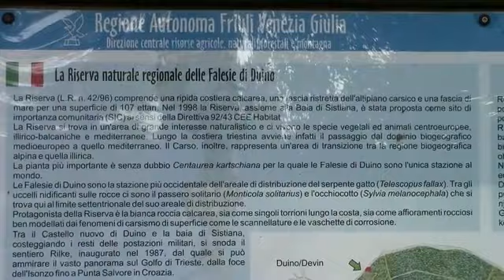Parco delle Falesie di Duino | Serena Blogger per caso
Serena, Blogger per caso, percorrendo il "Sentiero Rilke", va alla scoperta del "Parco delle Falesie” di Duino in compagnia della guida naturalistica Alex Fattori.

Il “Parco delle Falesie” di Duino ha la caratteristica di essere facilmente raggiungibile ed è un sito che presenta peculiarità uniche nel suo genere.
Nel “Parco delle Falesie” di Duino, si ha un punto di incontro di tre associazioni vegetali diverse: l'illirico-balcanica, che viene rappresentata dal frassino, dall'acero e dal carpino, quella  centro-europea col pino nero e la quercia rovere, e quella tipicamente mediterranea, con il leccio, ossia una quercia sempre verde.
La guida naturalistica Alex Fattori spiega alla blogger per caso Serena che il nome del “Parco delle Falesie” di Duino deriva dalle imponenti lastre di roccia; si tratta di un substrato geologico calcareo di 10 milioni di anni fa, formato da rocce sedimentarie che subiscono una dissoluzione particolare, nella quale il carbonato di calcio viene trasformato da insolubile a solubile.
Il risultato è che le rocce delle falesie possono trasformarsi in campi di pietrisco, chiamati “grise” in sloveno, “karren” in tedesco, e “campi solcati” o “carreggiate” in italiano.
Nella Riserva del “Parco delle Falesie”, si possono vedere principalmente due tipi di animali: l'algiroide magnifico e il falco pellegrino. L'algiroide magnifico, una lucertola che si distingue dal sottogola bluastro, è anche il simbolo della Riserva. Per quanto riguarda il falco pellegrino, proprio quest'anno si è registrata nuovamente le nidificazione di una coppia che ha dato alla luce un piccolo; la particolare posizione della Riserva, vicina all'Isola della Cona, permette alla coppia di falchi pellegrino di andare a caccia per sfamare il piccolo.
A circa 90 metri sul livello del mare, troviamo il bunker più alto della riserva delle Falesie e, nelle immagini, si possono anche vedere i resti di una postazione militare austroungarica risalente al primo conflitto mondiale. Successivamente, come spiega Alex Fattori, questa è stata riutilizzata durante la seconda guerra mondiale dai tedeschi che arrivavano nella baia di Sistiana.
Il percorso della blogger per caso, Serena, continua poi a San Giovanni di Duino, all'estremità della provincia di Trieste, non lontano dalla Riserva delle Falesie, con una visita alle risorgive del Timavo. Il fiume Timavo, ci racconta la guida naturalistica Alex Fattori, nasce in Slovenia a Villa del Nevoso, presso l'abitato di Knezak, e corre in superficie per una decina di chilometri per poi inabissarsi nella zona delle grotte di San Canziano presso Divaccia, sempre in Slovenia. Scorre fino a San Giovanni di Duino in un percorso sotterraneo, un itinerario di ben 40km ancora in gran parte sconosciuto.
L'acqua del Timavo sgorga nuovamente in superficie alle risorgive e per circa 2 km scorre verso il mare per sfociare nell'alto Adriatico.